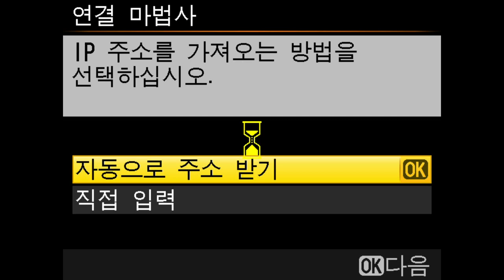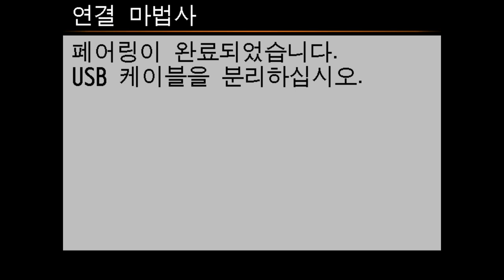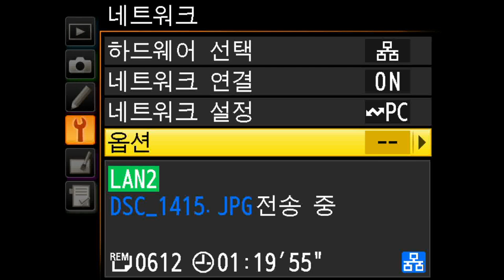Nikon D4 Network Setting